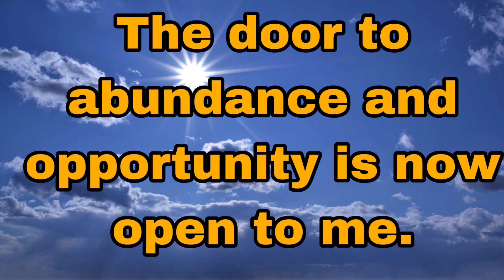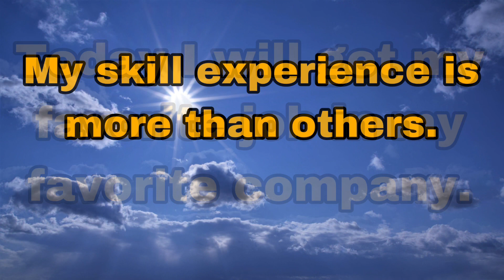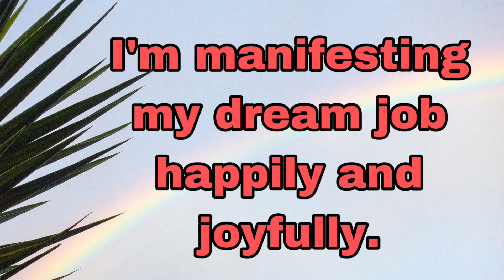इसे 3 बार बोलो और मनचाही नौकरी पाओ Get Your Dream Job Now | Powerful Affirmations and See The Magic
Travel Channel

हमारी कोशिश रहेगी कि हम आगे भी ऐसे ही आपकी समस्याओं के समाधान को देखते हुए कार्य करते रहें। आप सुखी हों , संपन्न हों ये ही हमारी कामना है | हमारे विभिन्न अंकों को शेयर करें व आगामी जानकारी हेतू हमें सब्सक्राइब अवश्य करें | हमारे यू-ट्यूब चैनल का मकसद लोगों तक उनसे जुड़ी समस्याओं का समाधान करने से है, हमारा उद्देश्य जनता की भलाई और सेवा करना है।